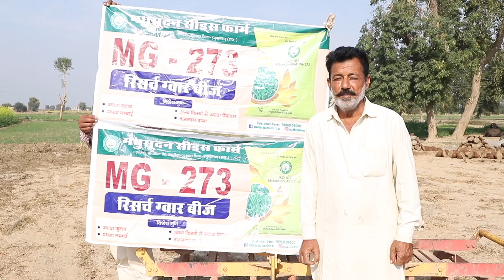MG273# ग्वार की टॉप किस्म#रिसर्च गवार बीज# ग्वार की उन्नत किस्म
Wheat Crop 🌾🌾 MG-273 yeald 6 kuntal /Bigga
chak 1km dbbar,Tahsil Gardsana Distt. Shri Ganganagar
MADHUSUDAN SEEDS FARM
3 MJD Nathwana Road Sangaria 335063